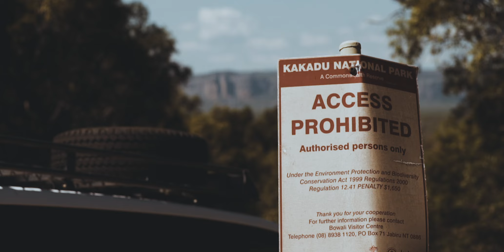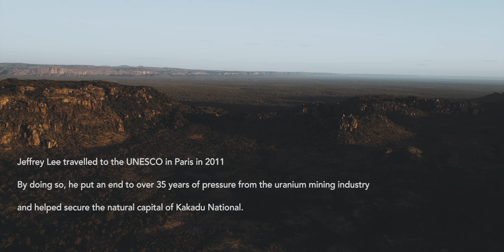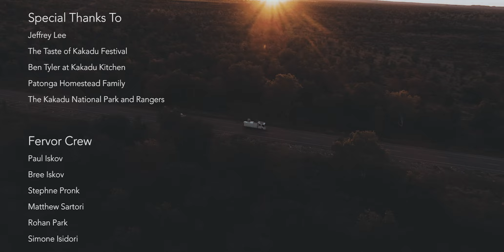Gagadju - Presented by Fervor & Kakadu Kitchen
Fervor & Kakadu Kitchen present a short film film produced in 2017, while Fervor travelled from the bottom of Western Australia to Gagadju in the Northern Territory.
Fervor was invited by Traditional owner of Koongara, Jeffrey Lee, to host a one off dinner on his land which he had not opened to the public for 17 years due to an ongoing battle with a uranium mining company.
As Jeffrey simply put "If you look after country, country will look after you"

Original Music By Sean O'neill